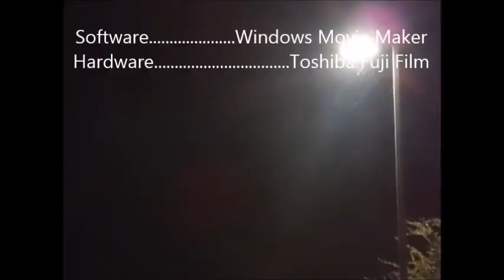Halloween Speaker Cleaning